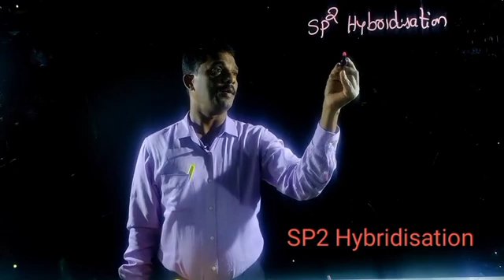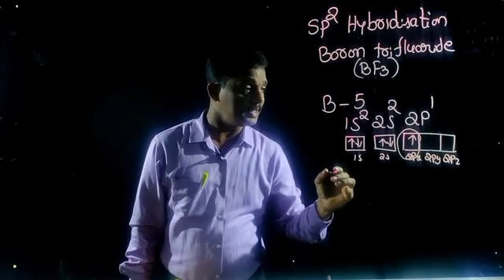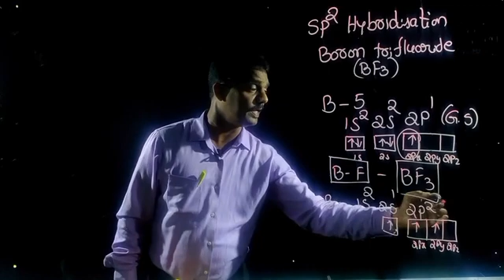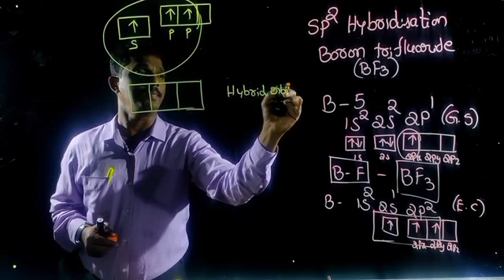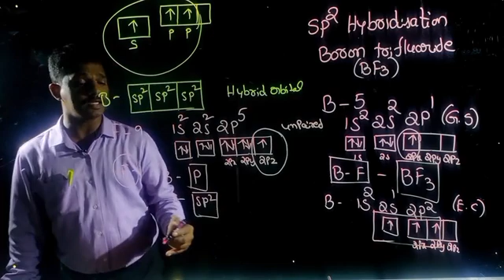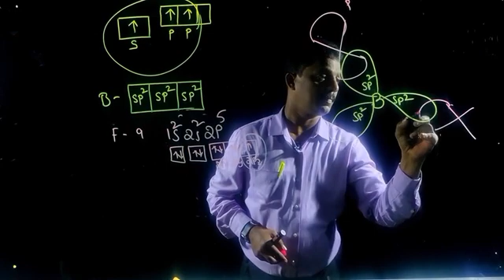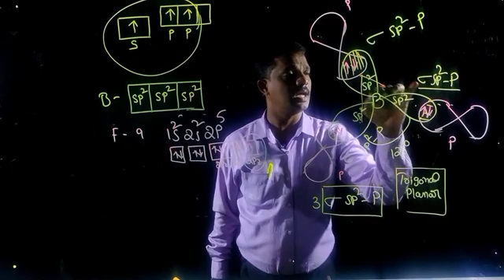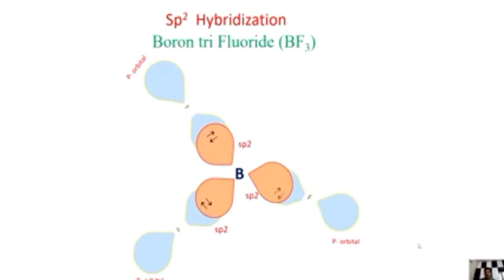Sp2 Hybridisation in BF3 1080p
Ram-Laxman's Vibrant Science
sp2 Hybridisation in Boron trifluoride. hybridisation in Boron trifluoride. hybridisation in bf3.
according to ground state Configuration boron has only one unpaired electron.boron Electronic Configuration in ground state is 1s2 2s2 2p1.
 so boron can form one covalent bond with fluorine. but practically boron forms three covalent bonds and forms boron trifluoride.
to understand this you have to look at Hybridisation.
in exite state in Boron one electron shifted from 2s to 2p orbital.now the electronic configuration of boron is 1s2 2s1 2p2.
in exite state boron has 3 unpaired electrons. these three orbitals one s orbital and two p orbitals get hybridised to form three equal sp2 hybrid orbitals.now boron has three sp2 hybrid orbitals.
the Configuration of fluorine is 1s2 2s2 2p5. fluorine has only one unpaired electron in 2p orbital. three fluorine atoms contribute thee orbitals to form boron trifluoride molecule. three sp2 orbitals of boron gets overlap with three p orbitals of fluorine and forms 3  sp2 - p sigma bonds.
the shape of boron trifluoride molecule is trigonal planar. and bond angle in Boron trifluoride is 120 degrees.